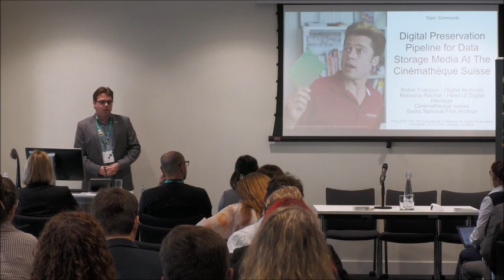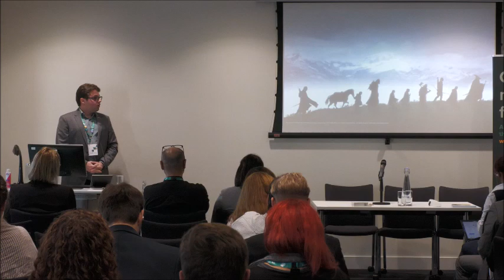iPres 2022 - Short Paper 255: Digital Preservation Pipeline for Data Storage Media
Digital Preservation Pipeline for Data Storage Media At The Cinémathèque Suisse
Robin François, Rebecca Rochat